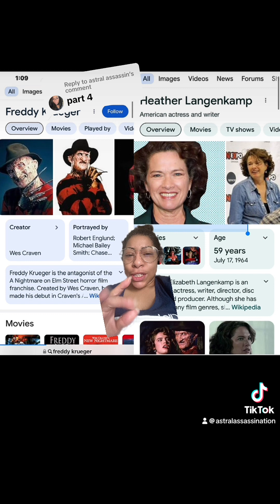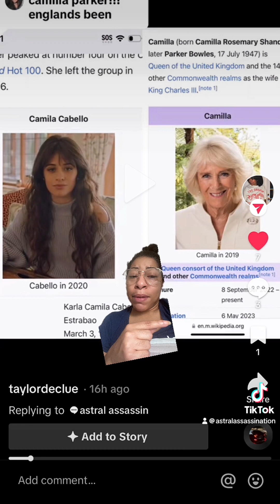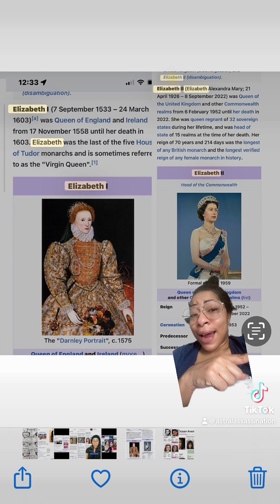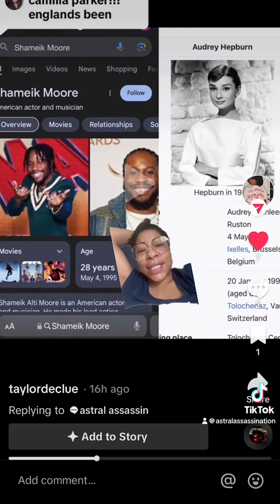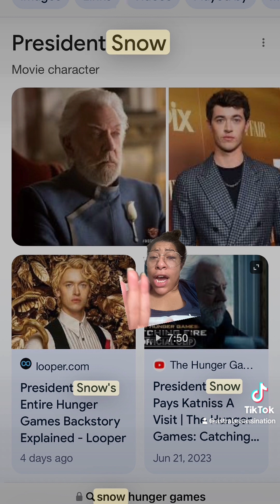Part 4 July 17 birthday decode